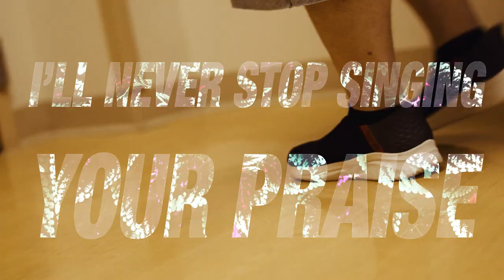Worthy of My Song ft. Steve Lowry | NewPointe Worship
"Worthy of My Song" ft. Steve Lowry (Cover by NewPointe Worship)
Written by Phil Wickham